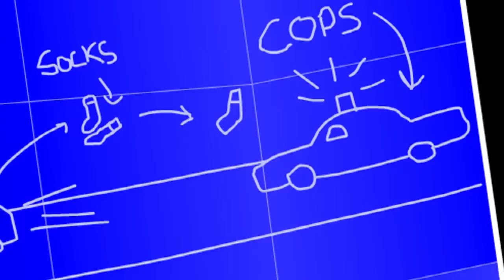Living With Smiley #4 - Smiley's Hit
for more games, cartoons, videos, and everything related to Living With Smiley.

- Living With Smiley -
What is life like living with a lunatic and a homicidal puppet. Hollywood Havoc deals with that every day, for he lives with the idiotic Iceman Henderson and their puppet-pal Mr. Smiley. Things get out of hand as Iceman and Smiley long to make $50,000 for reasons that Hollywood doesn't know. There will be explosions, fire, robberies, chainsaws, pizza, and Ben Affleck in the quest to make that kind of money.